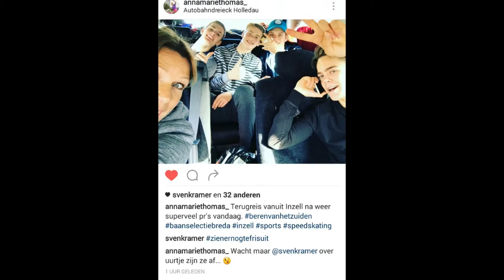Inzell oktober 2016 Gewest NBLZ baanselectie Breda